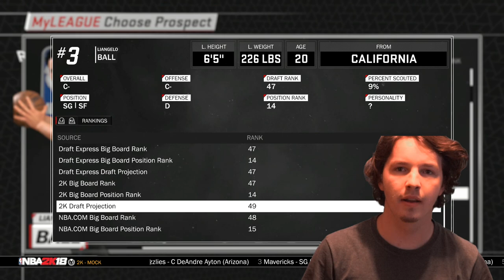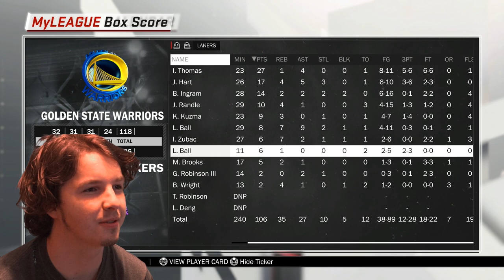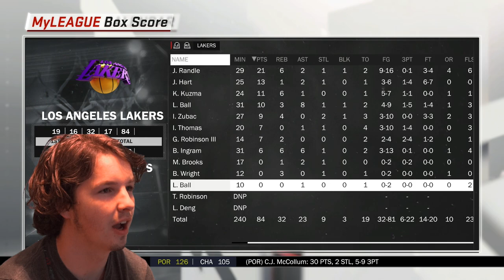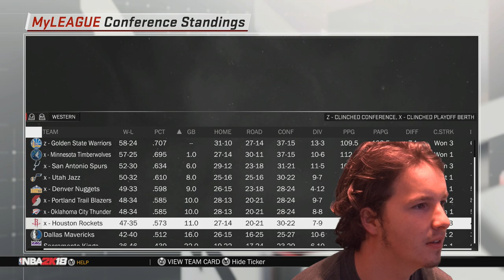WHAT IF LIANGELO BALL GOT DRAFTED TO THE LOS ANGELES LAKERS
WHAT IF LIANGELO BALL GOT DRAFTED TO THE LOS ANGELES LAKERS! Welcome 2K fans to a new NBA 2K series, NBA 2K18! In this series there will be lots of content coming this year, some of the videos will include my career mode, my park, play now,exhibition games and one on one matches association, gameplay highlights and many more.

HOTTEST NBA JERSEYS ON SALE: